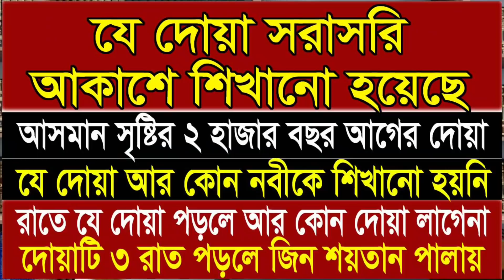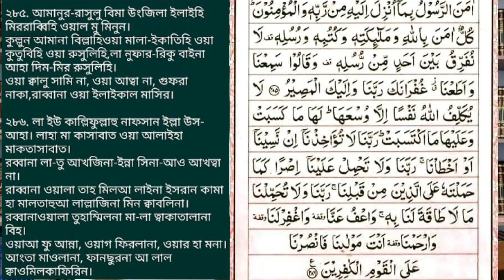যে দোয়া সরাসরি আকাশে শিখানো হয়েছে। পৃথিবী সৃষ্টির ২ হাজার বছর আগের দোয়া। Quranic Best Dua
আজ যে দোয়াটি শিখাব, দোয়াটি আর কোন নবী ও নবীর উম্মতকে দেয়া হয়নি, এ দোয়াটি আল্লাহ তায়ালা আসমান জমিন সৃষ্টির ২ হাজার বছর আগে লিখে রেখেছেন, যে দোয়াটি সরাসরি আকাশে শিখানো হয়েছে